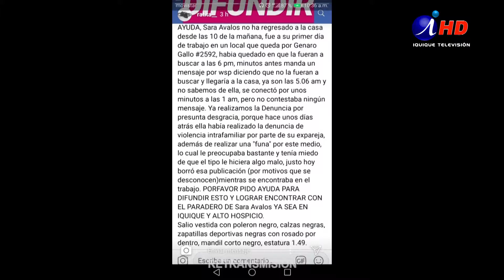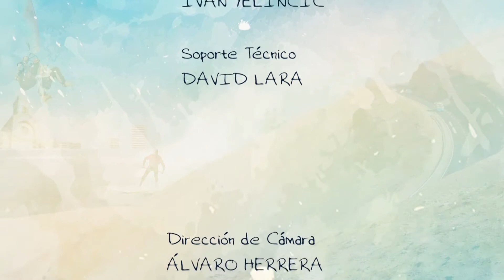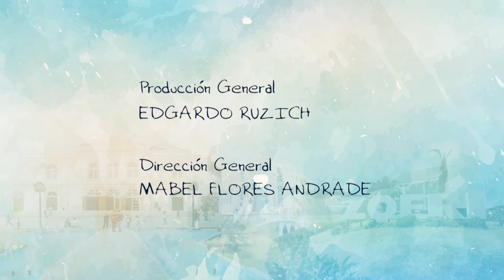IQUIQUE AL DÍA 2018-12-11 Cierre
Siga toda nuestra programación y vea nuestros cierres, que para muchos, son la parte más esperada y sabrosa de Iquique al Día, porque Karim se saca la mordaza y dice todo lo que los demás, no se atreven.